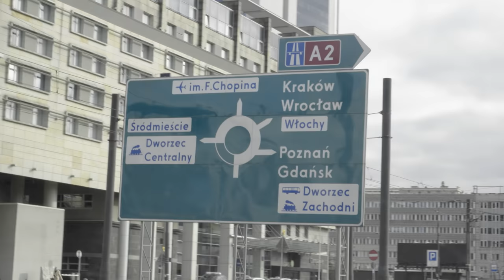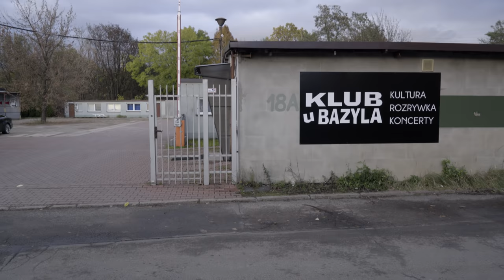Bus Call - Episode 4 "Pay For The Weekend"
Now Streaming on Amazon Prime

Produced by KONGOS
Edited by Gary Pentagos, Logan Hall, Sarah Morgan Hall
Assistant Editors: Adam Jaffe, Colton Bouterie, Jeff Olsen
Camera: Logan Hall, Jeff Olsen, Jonny Marlow, Nick Morgulis
The Road Brothers: Michael "Mic" Quinn, Morley "Mo" Gordon, Jason, "Ice Cream" Roedl, Geron "G" Rains, Chris "Szerbay" Gerber, Colton "Galahad" Bouterie, Tyler Pigeon
Narrator: Eddie Elliott

Special thanks to John and Shelley Kongos